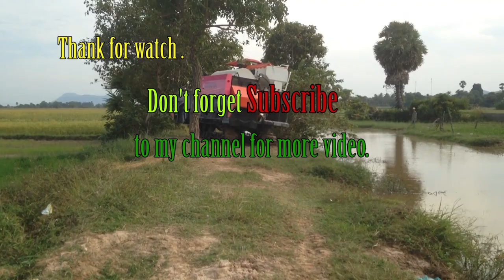Tractor Kubota RT120 stuck in mud